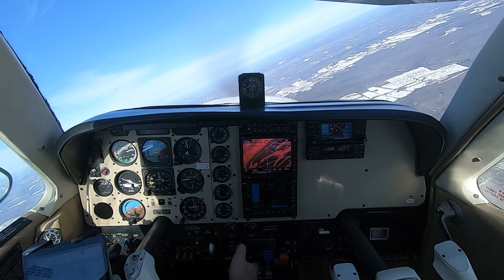Accelerated Stall Practice; Beechcraft Bonanza Commercial Maneuvers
Beechcraft Bonanza A36, February 11, 2022, Accelerated Stall